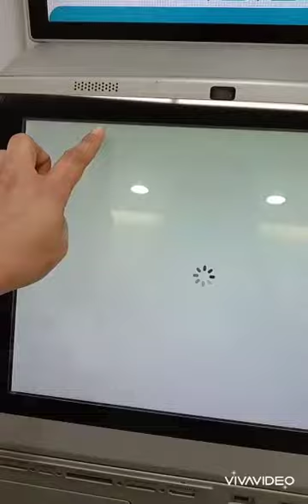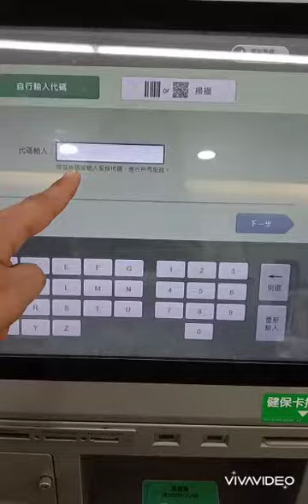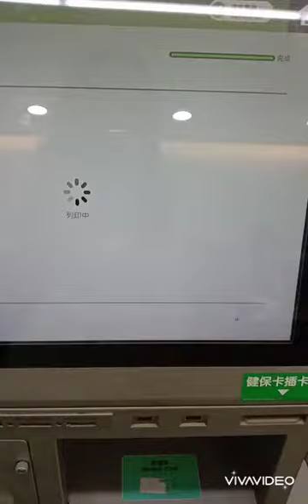How to print photo at 7 11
Tutorial how to print photo at 7 11